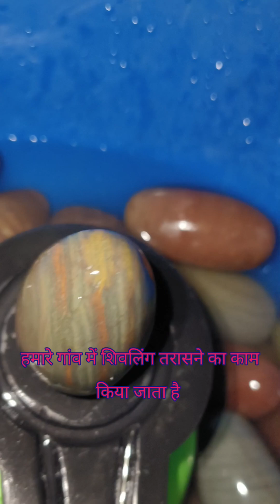narmadeshwar shivling kaha milta hai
narmadeshwar shivling ki pehchan|narmadeshwar shivling kaha milta hai